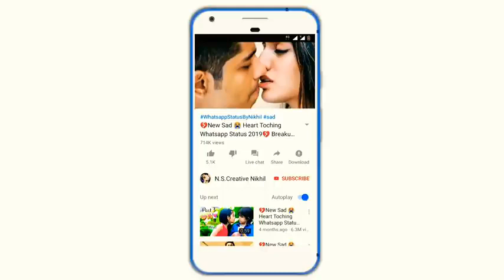💔New Sad 😭 Heart Toching Whatsapp Status 2019💔 Breakup Status😢 Bewafa �� �T�rue love Special��48